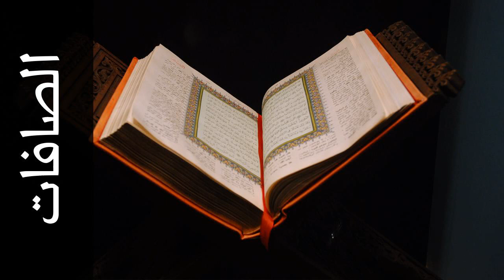سورة الصافات عادل ريان - Surah As-Saaffaat Adel Ryyan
استماع سورة الصافات  كاملة بدقة عالية للقارئ الشيخ عادل ريان  - حفص عن عاصم  .

Surah As-Saaffaat ( Those drawn up in Ranks ) recited by Qari Adel Ryyan  - Rewayat Hafs A'n Assem .